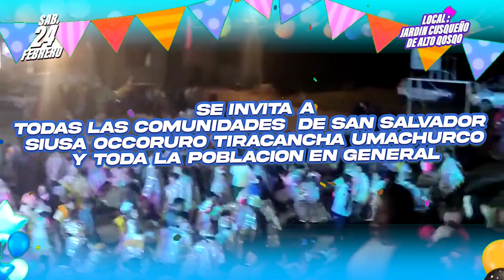SPOT CARNAVAL DE CCAMAHUARA 2024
📷 Eventos y Audiovisuales CUSCO. EIRL
📷 Grabación de Spots Para Radio & TV. Cusco - Perú
📷 Produce : DOBLE "L"   Estudios
Canal  32.5 telecable y 52.3 a nivel nacional